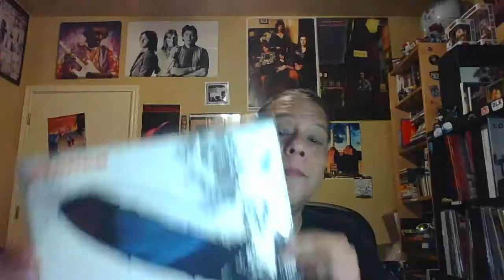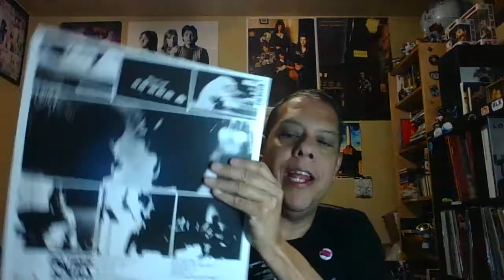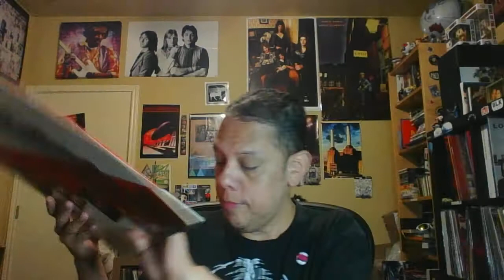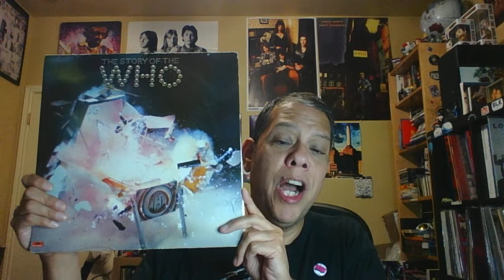Push to 700 subscribers Contest!!! Pick your favorite cover tunes...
Contest entry video...